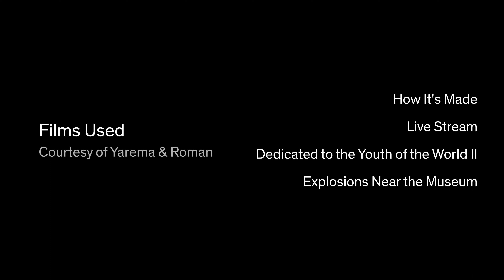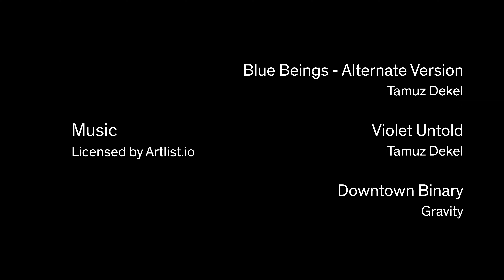Roman Khimei & Yarema Malashchuk: Art Residency with Art At The Rendon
*For best viewing experience, we suggest you listen with headphones*

March 2023: Art At The Rendon hosted two Ukranian filmakers, Roman Khimei and Yarema Malashchuk for 3 months at a private pop-up artist residency studio in the Downtown Los Angeles Arts District.

This residency was a part of Kyiv to LA,  in collaboration with Marathon Screenings & 18th Street Arts Center. The project was a joint exhibition and residency project that supports Ukrainian arts at a time when Ukrainian sovereignty and culture are under attack.

Art At The Rendon hosted a film screening and potluck dinner with the artists on Thursday, March 30th, marking the end of the artists' residency and celebrating with a gathering before they returned to Ukraine.

Recognized for their work within Eastern and Western European institutions and biennales, this project marked the first time these artists and historians presented their work to audiences in Los Angeles.

Crew:
Camera: Paul Duran-Lemos & Ralph Ziman
Drone: Max Ziman
Lighting: Paul Duran-Lemos
Camera: Michelle Homami
Executive Producer: Cindy Schwarzstein
Edit: Paul Duran-Lemos

Films Used (Courtesy of Yarema & Roman): How It's Made // Live Stream // Dedicated to the Youth of the World II // Explosions Near the Museum

A RENDON MEDIA Production